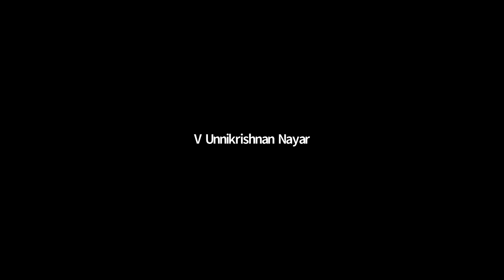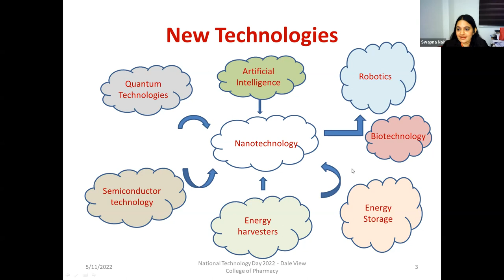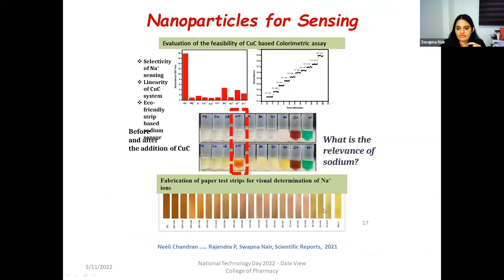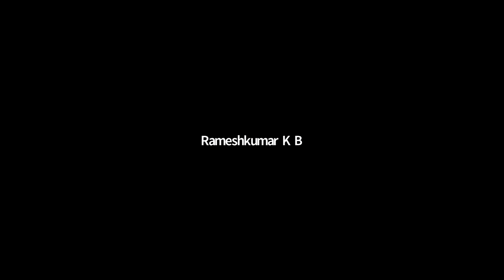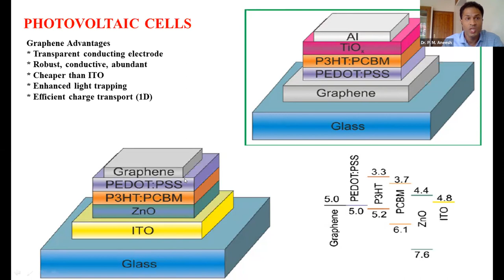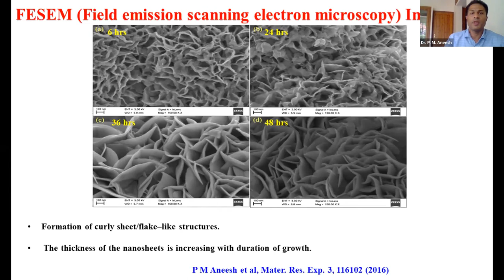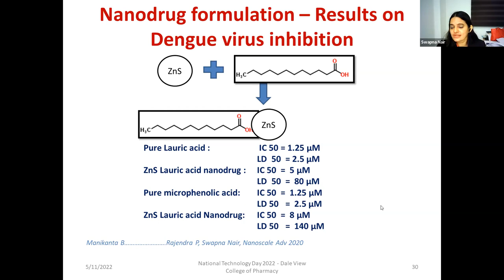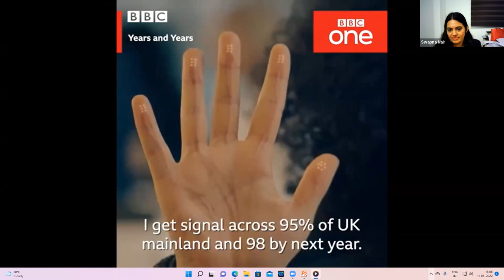Webinar- National Technology Day 2022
As part of National Technology Day 2022, the Institution Innovation Council hosted a webinar, which was inaugurated by Prof. Dr. G.M Nair, President of the Kerala Academy of Sciences & Director, CLIF, University of Kerala. Prof. Swapna Nair, Director of Research & Project Cell, Central University of Kerala, and Dr P.M Aneesh, Assistant Professor, Department of Physics, Central University of Kerala, were the webinar's resource persons.Dr. Annie Abraham, Joint Secretary of the Kerala Academy of Sciences, delivered the vote of thanks.